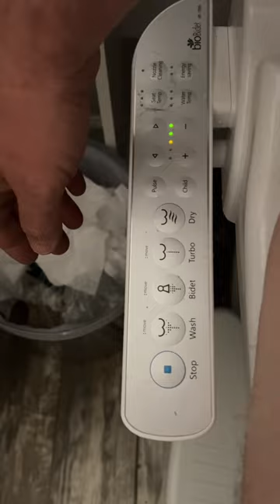Milwaukee M18 TOP-OFF Saves The Buddy During Power Outage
Milwaukee M18 TOP-OFF 175W Power Inverter